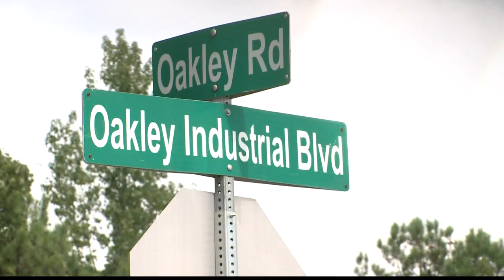Man FBI labeled as most prolific serial killer in US history officially linked to murder of Atlanta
It was June 27, 1977. The Fulton County Police Department responded to a "person down" call on Oakley Road and Oakley Industrial Boulevard across from Gene Evans For